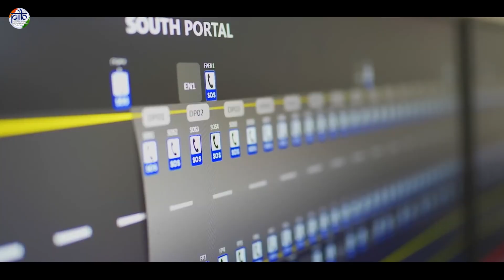India’s Tunnels: Engineering Marvels Beneath the Surface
India’s expanding tunnel network showcases engineering excellence beneath challenging terrain. Landmark projects such as the Atal Tunnel, Dr Syama Prasad Mookerjee Tunnel, Tunnel T50, and Kolkata’s underwater metro enable all-weather connectivity, strengthen national security, boost regional development, and reflect major advances shaping the country’s infrastructure future.